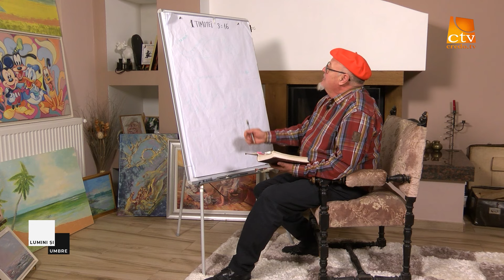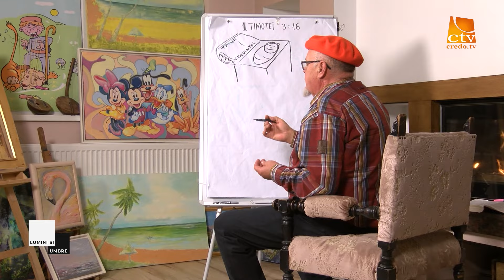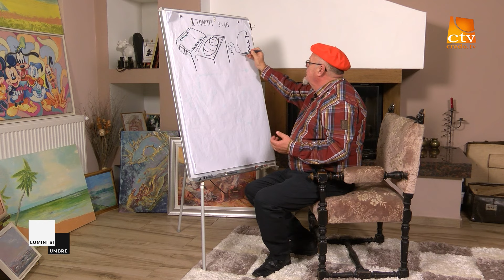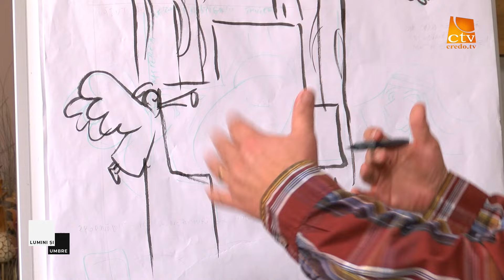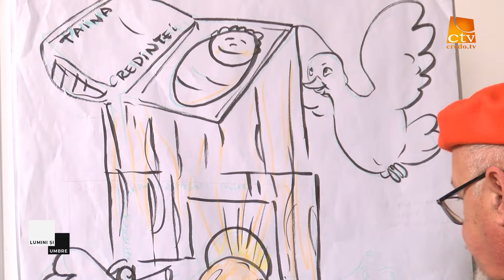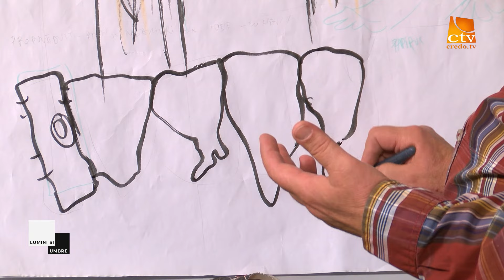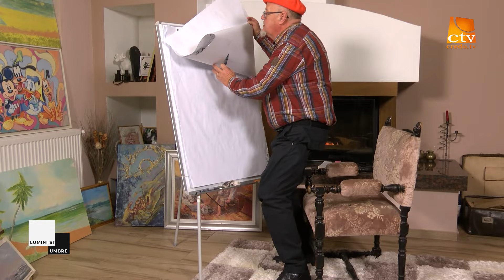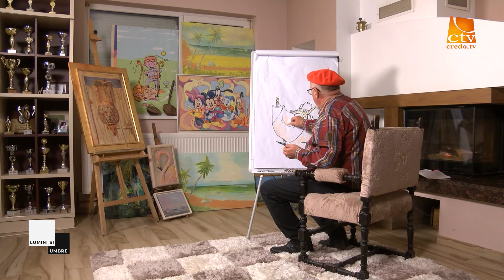25. Lumini si umbre - 1 Timotei 3:16